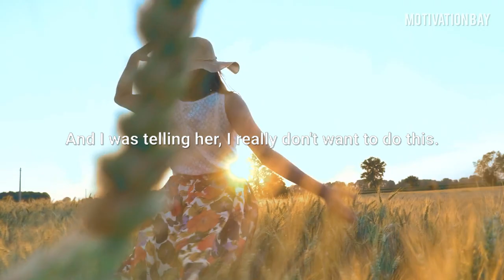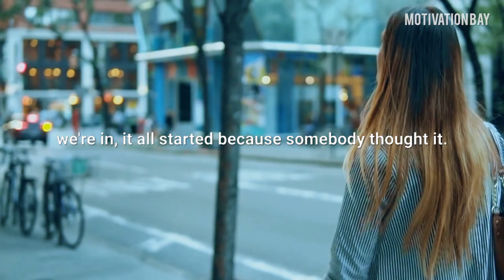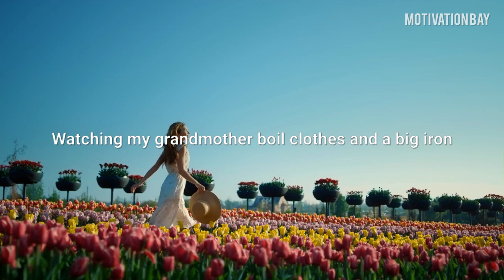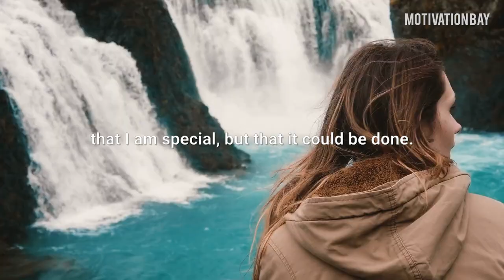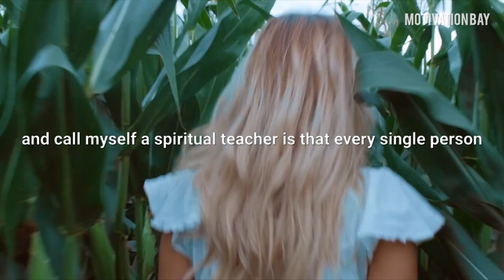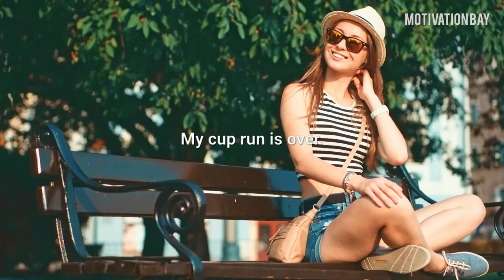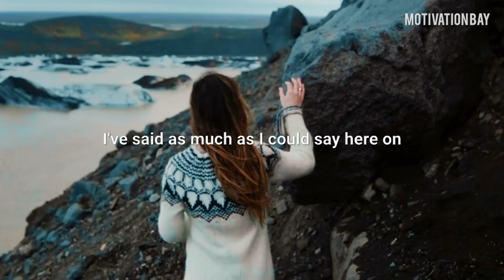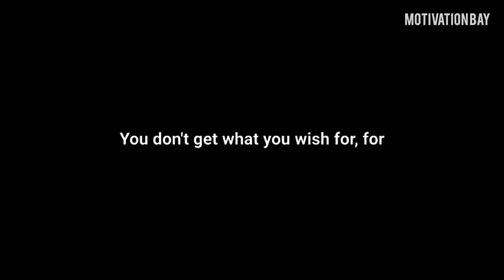Oprah Winfrey's LIFE-CHANGING Advice On How To Live The Dream!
Oprah Winfrey gives extraordinary advice on how to live your life. Follow this wisdom and you will be a better person. Absolutely fascinating motivational speech by one of the most influencing woman, Oprah Winfrey. I hope you enjoy and learn a great lesson. Please Like for more videos, it shows me you all enjoy the videos :)